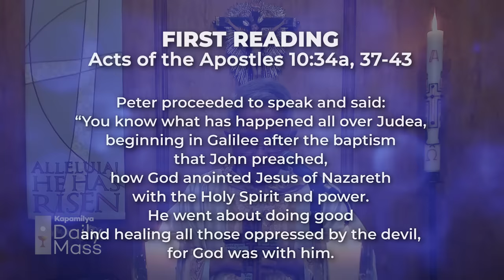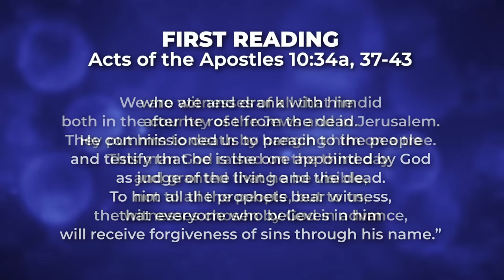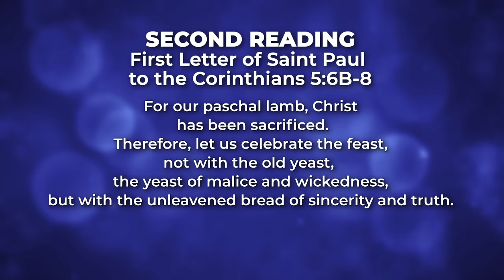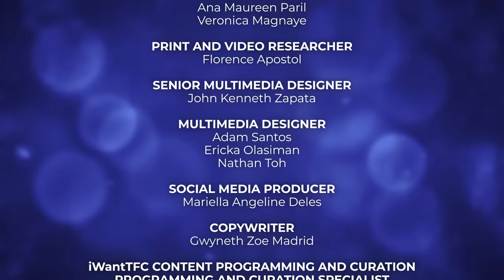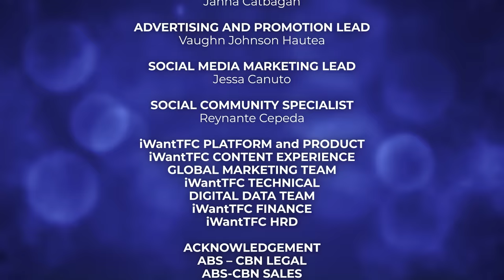March 31, 2024 | Easter Sunday Mass | The Resurrection of Our Lord and Savior Jesus Christ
The Gospel this Easter Sunday shows us how Jesus kept His promise beyond His death through His resurrection. His resurrection also signifies our salvation, and whenever we live a life that follows Him and His teachings, together with us, He triumphs over death. God's love conquered everything, including death, and we should continue to conquer evil with His goodness and light everyday.

Reflect on this as we celebrate the Easter Sunday Mass today, March 31, 2024, with Father Tito Caluag.